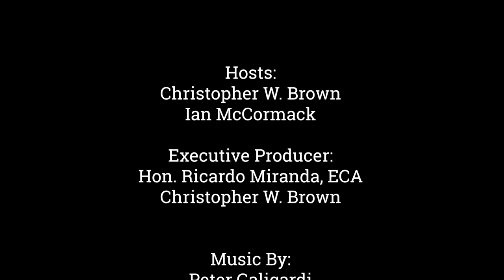Full Interview: "R" is for Retirement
Welcome to “R” is for Retirement on the Political Trenches: Local Government At Work.

Why do people leave political office at the height of their career, why are there more people departing elected office at the municipal level than in previous years? Today we are honoured to have Former Mayor Geoff Orr on the show. Geoff served as Mayor of the District of North Saanich, British Columbia from 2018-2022. He stepped away from municipal government in November 2022 by choosing not to run in the 2022 fall election. Prior to his term as Mayor he served as a Councillor from 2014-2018.

He began his time as an elected official with extensive experience in community relations, a comprehensive understanding of local government, and a willingness to listen, serve, and advocate on behalf of community members.

Prior to being elected in 2014, Geoff was the President of the North Saanich Residents Association for eight years and Chair of the Saanich Peninsula Water and Wastewater Commissions for six years. He also enjoyed many years as a Peninsula Minor Hockey Association Coach and Executive member, He was a member of the Capital Regional District Regional Water Supply Commission, and served as a member of the Victoria Airport Authority Consultative Committee.

So with that extensive resume, we are honoured to welcome Geoff to the Political Trenches today

The DNA of Great Leaders: Key Attributes of the BEet Mayors and Board Chairs